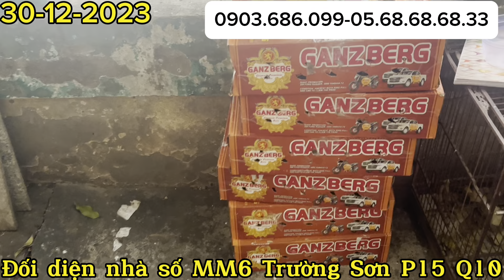Lửa đuôi dài giá rẻ cho AE về chơi tết